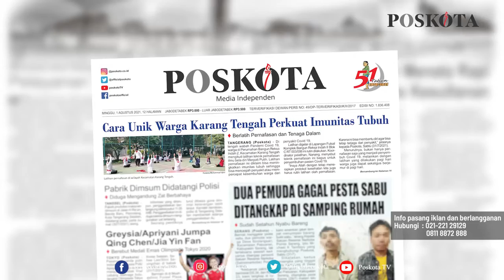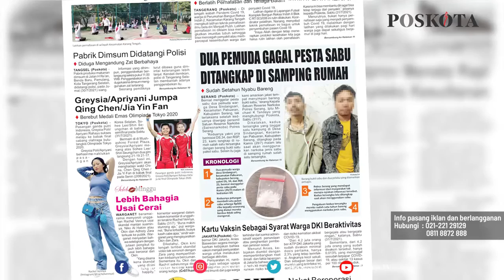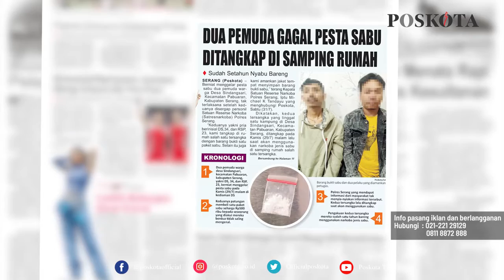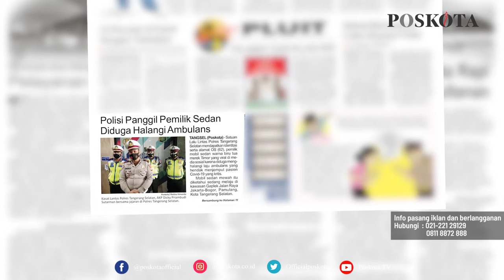HEADLINE HARIAN POSKOTA EDISI MINGGU 1 AGUSTUS 2021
Harian Poskota menyajikan beberapa topik menarik di antaranya cara unik warga Karang Tengah, Tangerang hindari Covid-19, dua pemuda patungan beli sabu-sabu ditangkap, halangi ambulan STNK mobil mewah diblokir.

Juga berita-berita rubrikasi khas akhir pekan seperti UMKM, Kuliner, Komunitas, Style dan Plesir.